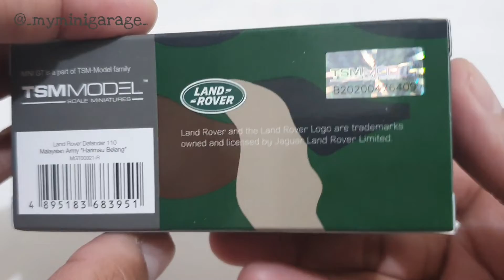MINI GT Land Rover Defender 110 Malaysian Army"Harimau Belang" Malaysia Exclusive / No. 321 Unboxing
Model: Land Rover Defender 110 Malaysian Army
"Harimau Belang"
Malaysia Exclusive
Pre-Order Date: October 01, 2021
Released: 2nd Quarter 2022